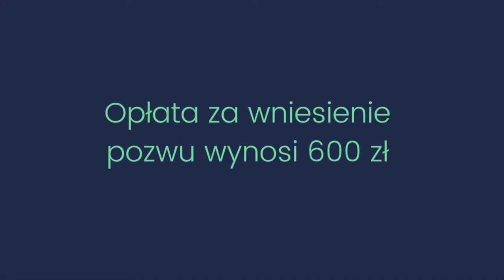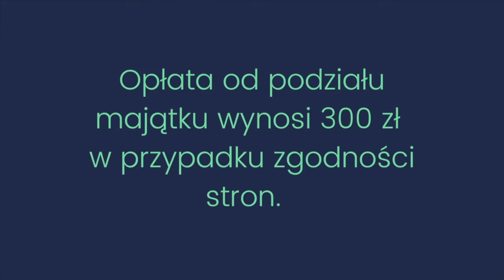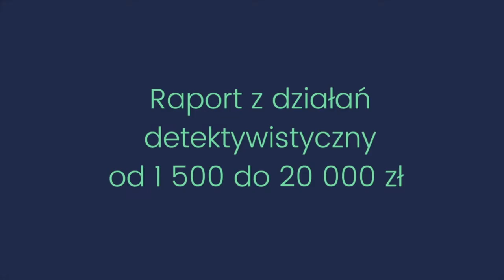Ile kosztuje rozwód?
Ile kosztuje rozwód? Na jakie koszta należy się przygotować myśląc o rozwodzie? Za co dokładnie musimy zapłacić i od czego zależą poszczególne wydatki? Na te pytania znajdziesz odpowiedzi w tym filmie. Zapraszam do oglądania!

0:00 - Intro
0:21 - Opłaty sądowe
2:07 - Opłaty od podziału majątku
4:30 - Koszty związane z postępowaniem dowodowym
6:52 - Wycena nieruchomości
7:29 - Koszty prawnika
11:07 - Podsumowanie
11:24 - Outro

Jeżeli jesteś nowy na moim kanale, to cześć, witam Cię serdecznie, ja nazywam się Katarzyna Łukasiewicz, jestem adwokatką i pomagam ludziom sprawnie przejść przez rozwód. Prowadzę kanał na YouTubie oraz bloga

Co tydzień w poniedziałek mam dla Ciebie nowy artykuł na blogu lub film na YouTubie. Filmy na Youtubie dotyczą tematyki związanej z rozwodami, alimentami, dziećmi i innymi kwestiami związanymi z zakończeniem związku, także partnerskiego. Dzielę się również moimi przemyśleniami dotyczącymi prawa w życiu codziennym. Oczywiście jest tutaj też miejsce na prawniczy lifestyle.

Dziękuję, że obejrzałeś mój film i mam nadzieję, że uznałeś go za wartościowy. Do zobaczenia następnym razem!

Pamiętaj, że publikowane przeze mnie na kanale treści, nie stanowią porady prawnej. Jeśli masz taką potrzebę, skonsultuj się z prawnikiem.